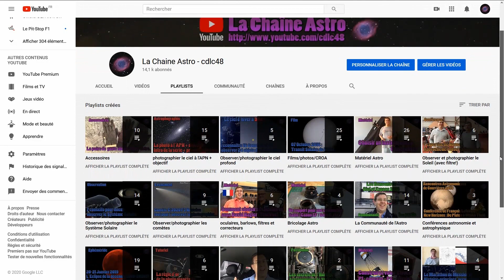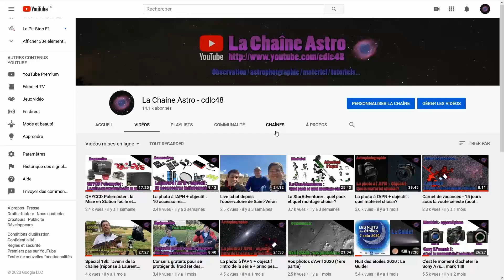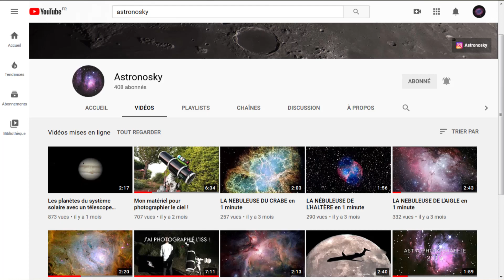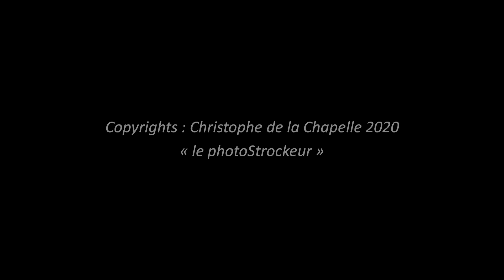Anniv 2ans de la chaîne astro! + annonce surprise!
Aujourd'hui, je vous propose de fêter les 2 ans de la chaîne astro! mais surtout... de parler d'une petite surprise pour vendredi prochain...

N'hésitez pas à laisser un petit mot dans l'espace commentaires... ;-)